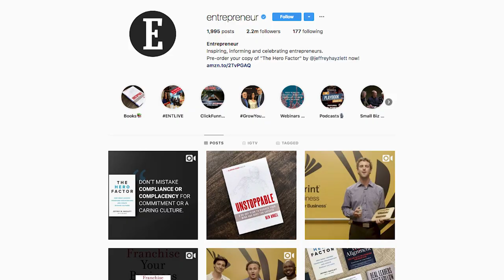Top 3 BEST Business Books for SMMA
Thanks for checking out my top 3 SMMA books. I've been consuming a lot of business and social media marketing content recently and I can say these 3 SMMA books are THE BEST.

How many SMMA books have you read or have found to be super helpful? Reading these books are good in theory but obviously, the action is the biggest variable that is going to get you results.